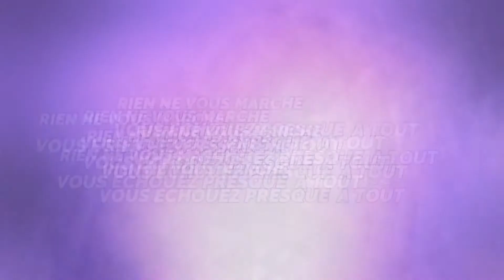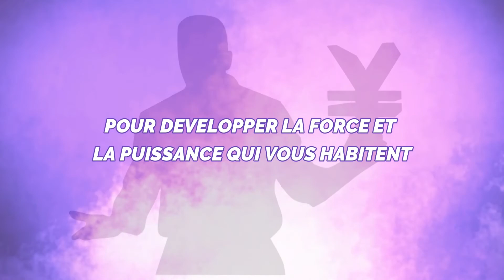Quelques défis de notre temps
MESSAGE DU MAÎTRE N° 50 du mercredi 25/11/2020 nous enseigne sur les défis à relever pour vivre mieux.